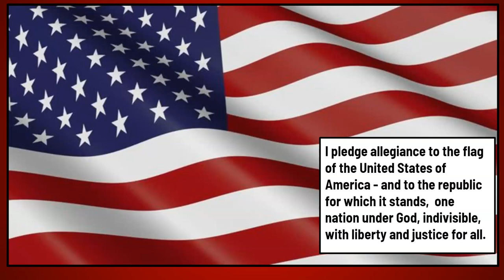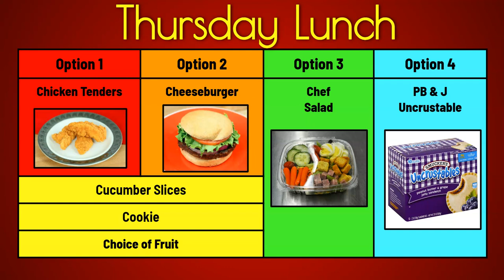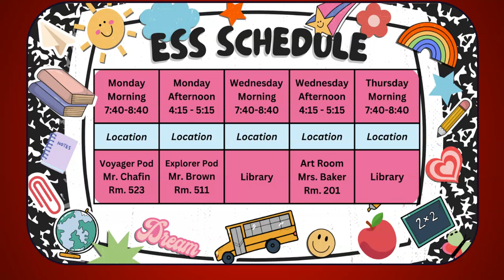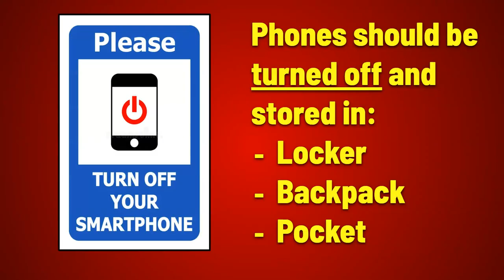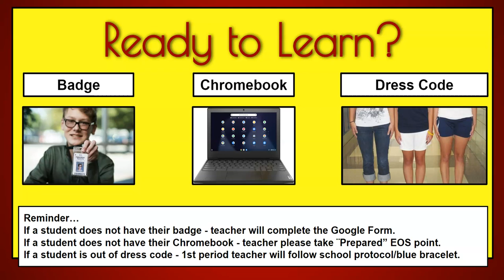SEPTEMBER 7 2023